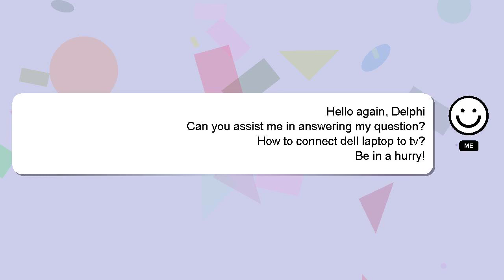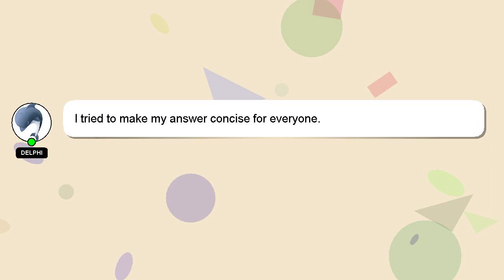How to connect dell laptop to tv?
Here's a short introduction about myself, Nice to meet you, I am Delphi. I am here to provide you with assistance in answering your questions. - How to connect dell laptop to tv?

Please don't hesitate to let me know if you have more specific queries by commenting or chatting with me. Your answer will be recognized and valued, and I will 'heart' it to show my appreciation.

*2 What we are experimenting :*